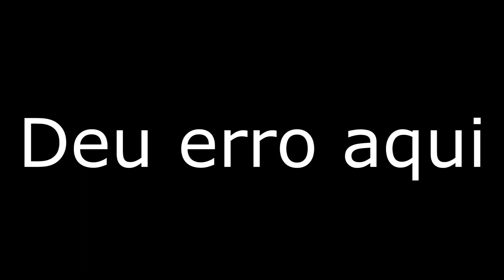Fifa 2014 - Cruzeiro vs Atlético-Mg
gameplay comentado em português gols , dribles , jogadas e muito mais .